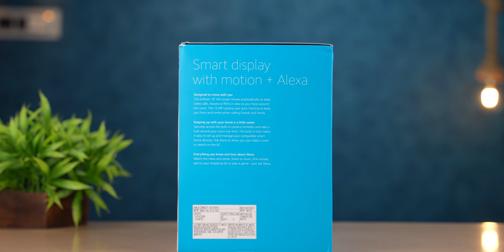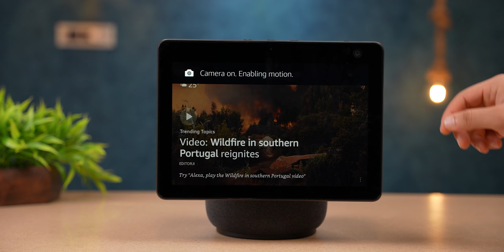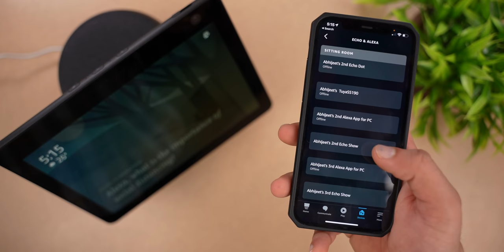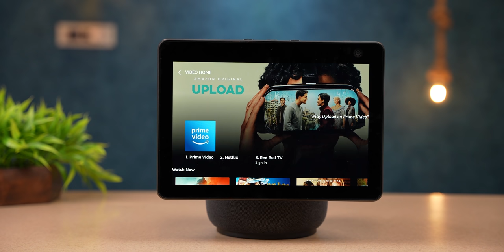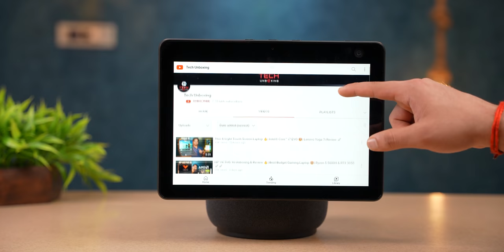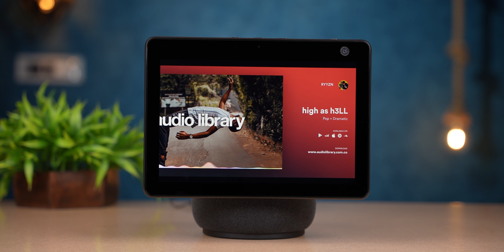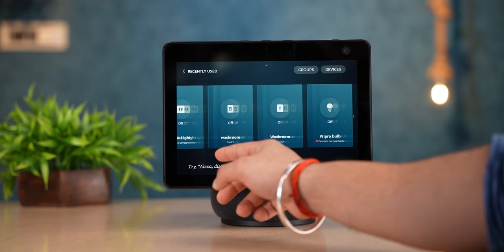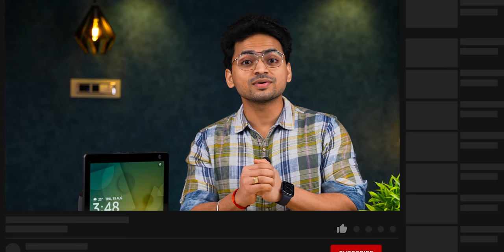The Best Alexa Device 🤩 | Amazon Echo Show 10 Unboxing 🚀 | Smart Alexa With Motion Display 🤯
The Best Alexa Device 🤩 | Amazon Echo Show 10 Unboxing 🚀 | Smart Alexa With Moving Display 🤯

Key Specs :-
10.1-inch HD Display
1280 x 800 resolution
13-megapixel camera
MediaTek 8183 main processor plus second processor with Amazon AZ1 Neural Edge
2 x 1.0” tweeters + 3.0” woofer

00:00 Intro
01:31 Unboxing
02:33 Build Quality
03:33 Display & Camera
04:29 Smart Motion Display / Call Test
07:15 Processor & CCTV Feature
08:53 Bluetooth & OTT Platforms
10:39 Music Test / Apple Music / Amazon Music
12:50 Kids Content/ Workout/  News
16:13 Speaker Test
17:30 Outro